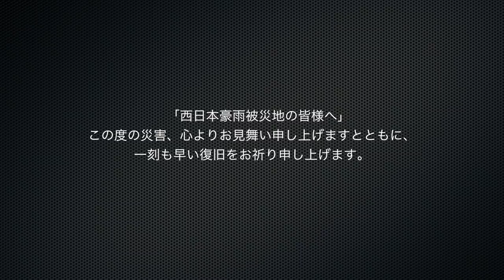レンタルボートでオオモンゲーム【Fishingドキュメンタリー・ライトゲームマニア】